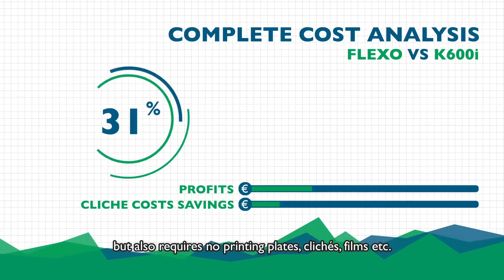Hofprint Etiketten chooses Domino's K600i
See how the Domino K600i has enabled Hofprint Etiketten to take variable data printing to the next level. Albert Hof, managing director, of Hofprint Etiketten based in the Netherlands, says: 'With the K600i we print variable data much faster than a conventional flexo machine can. This not only saves us a lot of time, but also requires no printing plates, cliches, films.'